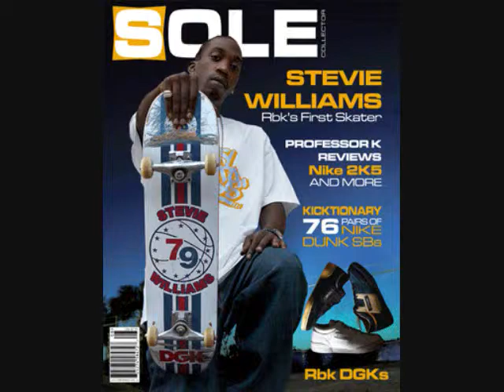stevie williams picture video